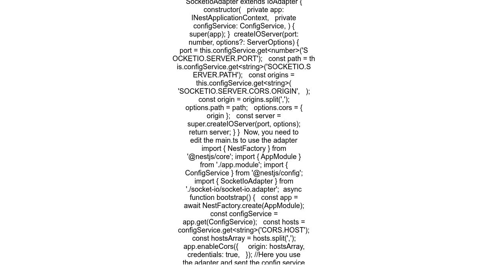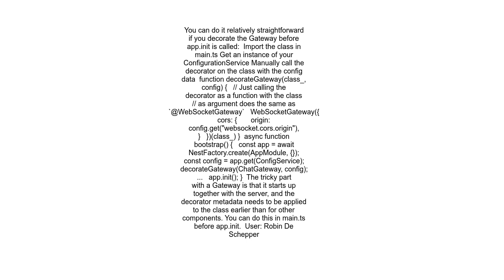How to pass a dynamic port to the Websockets gateway in NestJS